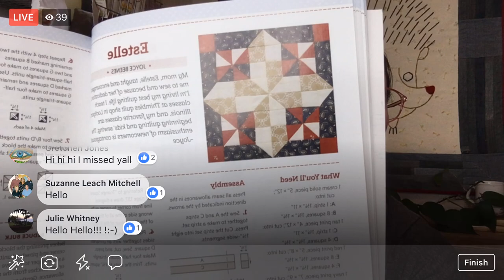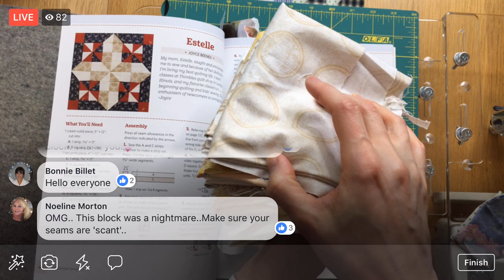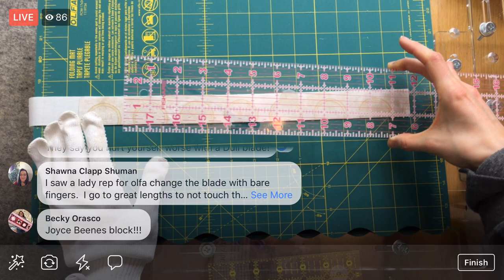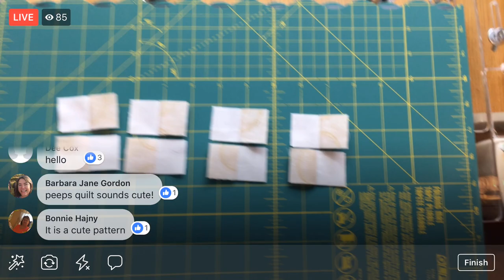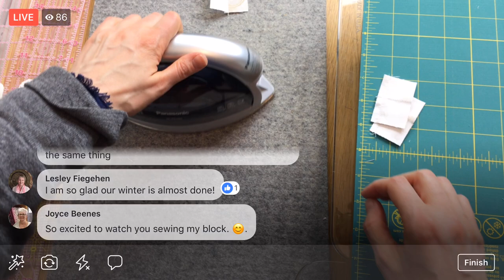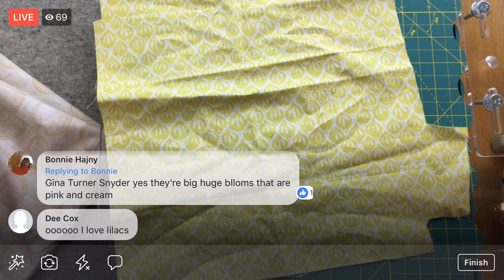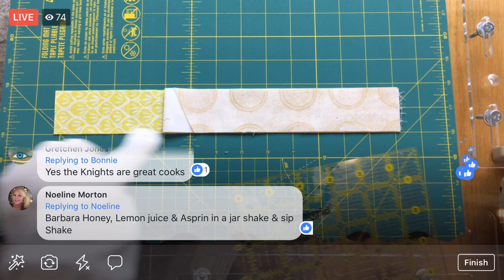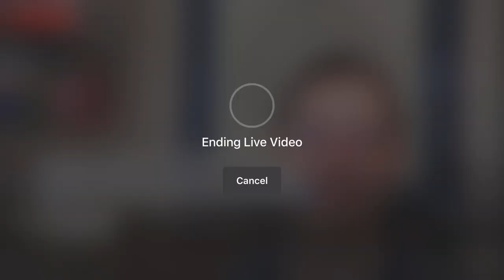Estelle block - vid 1 - The Splendid Sampler 2 quilt along - LIVE sewing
Starting the “Estelle” block. The Splendid Sampler 2. “Estelle” by Joyce Beenes on page 40 - LIVE sewing with Alyssa on Facebook. - Facebook Live replay from 4/8/19

Products in this episode:

Clearly Perfect Slotted Trimmers
Bloc Loc ruler set 1.5”, 2.5”, 3.5”
OLFA Folding cutting mat
Fiskars 6x24 inch ruler
Fiskars 3x18 inch ruler